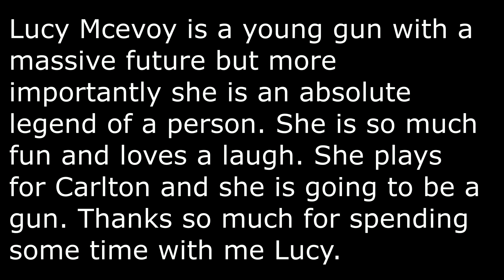Into the Fire Ep 147 Lucy Mcevoy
The 2019 AFLW number 2 draft pick and Carlton future Star Lucy Mcevoy.  She is such a fantastic footballer and if possible an even better person. Loved chatting to her about life, footy and her love for Dusty Martin.